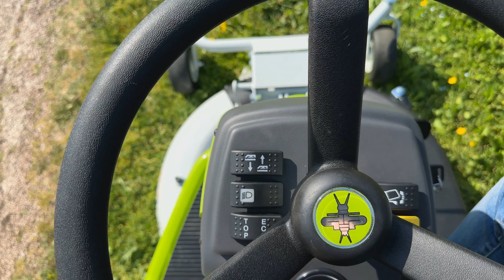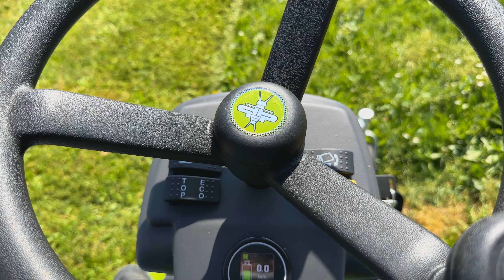Grillo FD 220E Full electric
FD 220E è un rasaerba professionale full electric, studiato per ottenere grandi prestazioni, massimo comfort, bassa rumorosità e zero emissioni.

FD 220E is a professional full electric mower designed for great performance, maximum comfort, low noise and zero emissions.